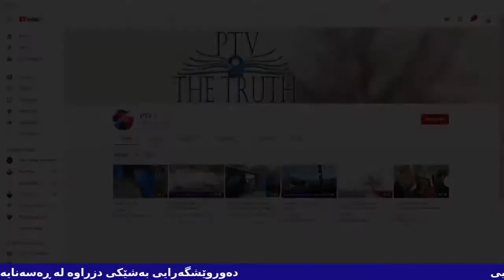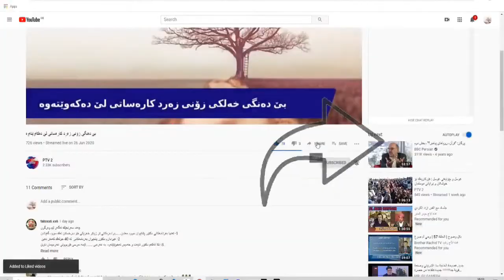دەروێشگەرایی موڵکی ئەزدایزمە و دوور و نزیک ئیسلام ناناسێت و شێوێنراو و داگیرکراوە